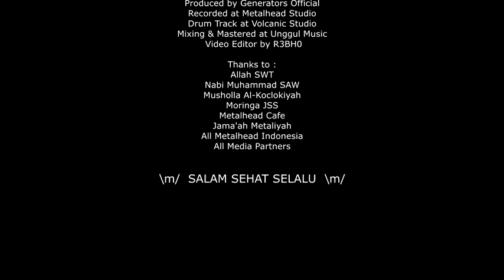generators koyok ketek/bedes